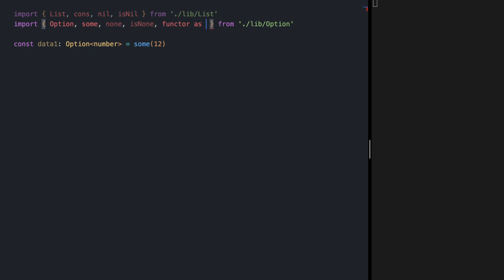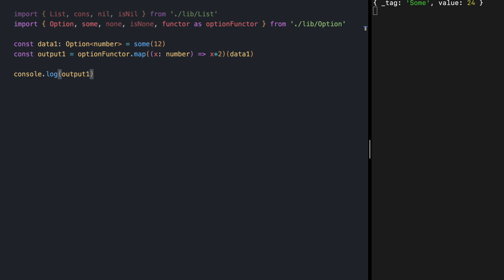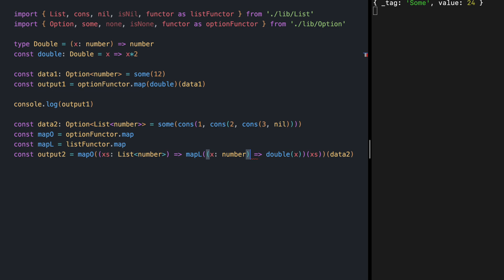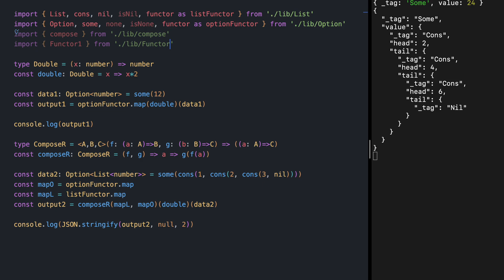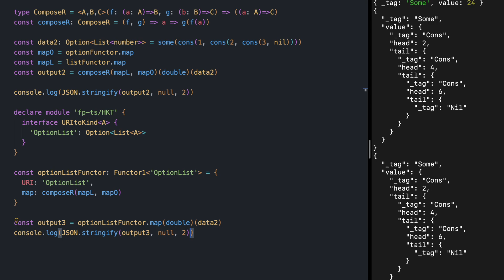Functional Programming - 29: Functor Composition DEMO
In this video we will look into how to Compose Functors in Practice.

In this Video:
- Review Functors
- Functor Composition